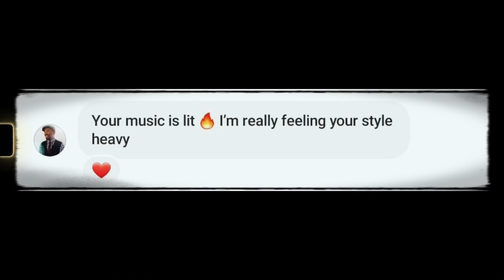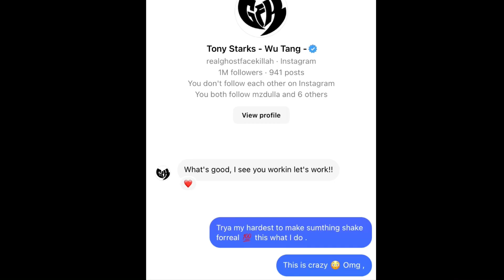Quill - Tell A Story ( OFFICIAL MUSIC VIDEO )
Quill - Tell A Story OutNow 🔥

ShootBy @tbearproductions5894
Edited By @QuillDaartist ( Myself )